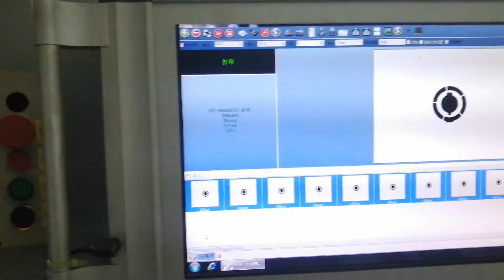3D printing sand casting process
We can supply 3D scanner, Sand 3D Printer & Vacuum/Centrifugal pump & both prototyping and production foundry with machining for finished metal (aluminum, cast iron and steel especially) products, thanks.

Our products general standard according to standard pump and OEM customers' requirements by drawings in details, could you confirm your required pump part number/specs. and drawings to us?

We can help your R&D of complex metal parts, and supply rapid prototyping (casting with 3D printing sand mold technology)& small-medium batches (low pressure casting) of metal parts , hope we can cooperate if any chances, looking forward to your detailed requests, thanks.

360 degree VR virtual tour you can review our company tour on site

Mr. Harold Guan

Skype: harold0104